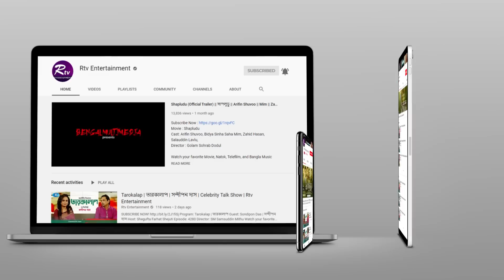জায়েদ খান বাংলাদেশকে ডুবিয়েছে : নিপুণ | Nipun Vs Jayed | Rtv Entertainment News